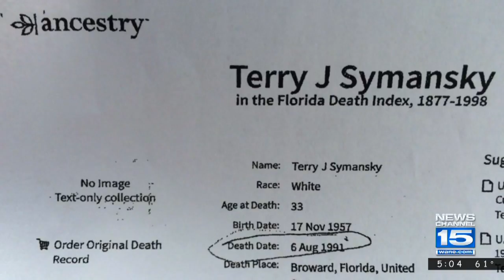Woman's Ex-Husband Owes $2 Million in Child Support